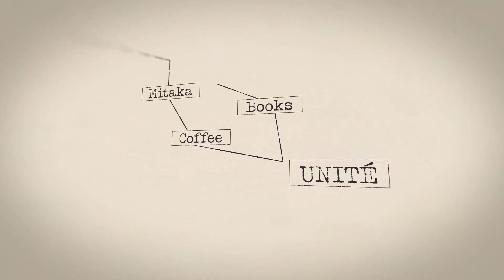【読書記録】本屋の店主が12月に読んだ本。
読めば読むほど編集作業が面倒になっていきます。
そして、公開日も徐々に遅くなっていきます。
12月はもう遠い遥か昔のように感じられます。
記憶も曖昧になった状態で紹介しているので、いい加減なところが多々あるかと思いますが、なにかの参考になれば嬉しいです。

では、読んだ本の羅列です。

＊堀静香さんと永井玲衣さんの対談イベント【アーカイブ】

2冊目：菊池信義『装幀百花』（講談社）

4冊目：穂村弘『ラインマーカーズ』（小学館）

5冊目：穂村弘『現実入門』（光文社）

6冊目：大川公一『花のように、自然の中に』（未知谷）

8冊目：温又柔・きたしまたくや『日本語に住みついて』

10冊目：津村記久子『苦手から始める作文教室』（筑摩書房）

11冊目：伊藤亜紗・村瀨孝夫『ぼけと利他』（ミシマ社）

12冊目：アニー・エルノー『シンプルな情熱』（早川書房）

13冊目：アニー・エルノー『嫉妬／事件』（早川書房）

14冊目：天童荒太『君たちが生き延びるために』（筑摩書房）

15冊目：大平健『やさしさの精神病理』（岩波書店）

16冊目：クリスティーナ・カッターネオ『顔のない遭難者たち』（晶文社）

17冊目：岡本真帆『水中バス浅草行き』（ナナロク社）

動画内のBGMは
OtoLogic )さんよりお借りしております。